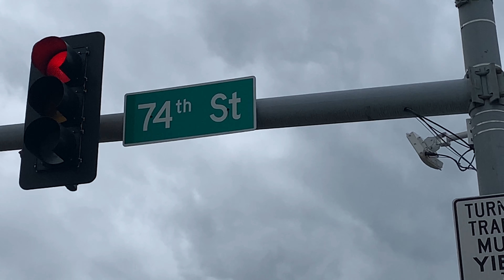Omaha protest George Floyd second night May 2020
Second night of the protests over George Floyd murder in Omaha Nebraska